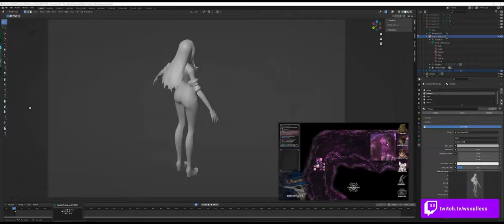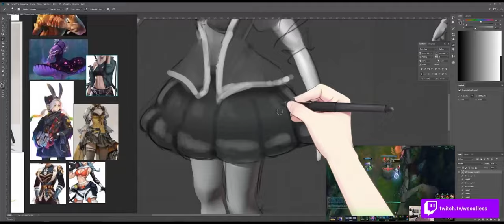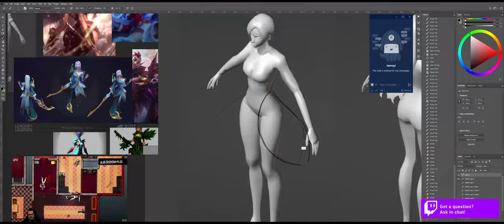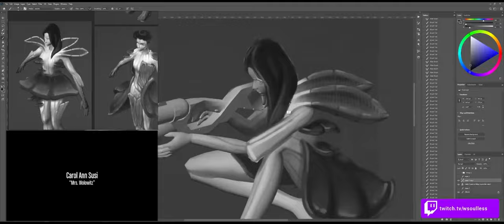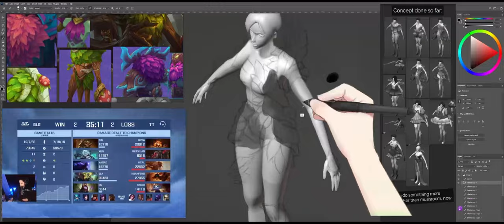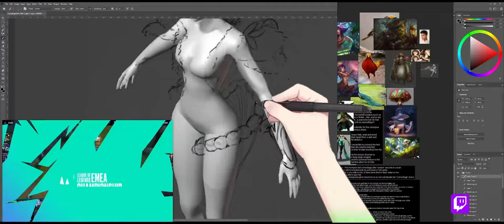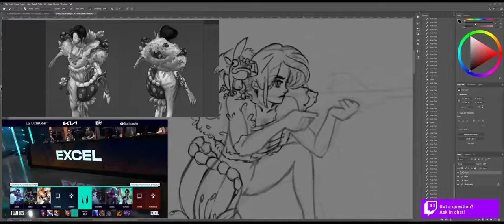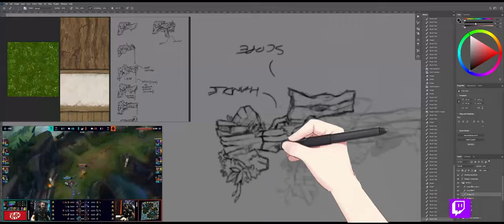Making of League of Legends Champion (fan-made) Timelapse | Episode 1: Gameplay design & Concept Art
Join me on an epic journey as I create a brand new (fan-made) champion for League of Legends. See the magic happen in this high-speed time-lapse of the gameplay design & concept art.
If you have an extra minute please support my artstation's page too
► Check my journal to see past, current and future in-depth info and process about this project:
• Phase 1 Game play design, Character Design, Concept art and Expressions concept.
• Phase 2 High poly modeling.
FAQ and tips
90% of this project has been, and will be processed live on my twitch channel
Additionally, I will be sharing more of my thoughts on this phase in an upcoming post on my journal

Chapters
0:00 Collecting and generating reference using AI.
0:47 Using Caitlyin model for the A-Pose as base to draw my concepts on top.
0:55 1st attempt*
1:44 2nd attempt
3:24 3rd attempt
4:05 4th attempt
4:53 5th attempt
5:11 6th attempt
6:00 7th attempt
7:23 8th attempt
7:32 9th attempt
8:39 extra pose for the 9th attempt
9:38 10th attempt
10:49 11th attempt
11:31 extra pose for the 11th attempt
12:05 12th attempt
13:00 13th attempt (partially done off-line)
13:59 14th attempt
14:57 15th attempt
16:20 16th attempt
16:39 17th attempt (final concept)
17:15 expressions design (sniper stance)
18:17 expressions design (bag)
18:25 expressions design (dashing skill)
19:06 handgun concept**
19:26 shotgun/knee pad concept
19:49 learning new stuff about guns***
19:57 shooting animation sequence (with shotgun)
20:05 more refining about the shotgun/knee pad concept + barrel concept
20:31 fixing gun proportions (final concept for all gun's parts)

* Some attempts are not in this video because I wasn't streaming, so I did not included them on the count
** I did the handgun concept on my way to job with my tablet, I forgot to record most of it.
*** I've seen SEVERAL video on youtube/google about sniper poses and guns, strategies and much more (useful to making some decision on the design). I even try to reproduce those stance with a pillow on my hip to similuate her bag and see how comfortable it is on movements and what's-not.
At very late stage I've ends up redesigning the handgun as all together didn't really fit proportion and overall design. I did really like the idea of the mushroom as handgun, but I ends up converting everything in wood with small details such as greenery and tiny mushrooms.